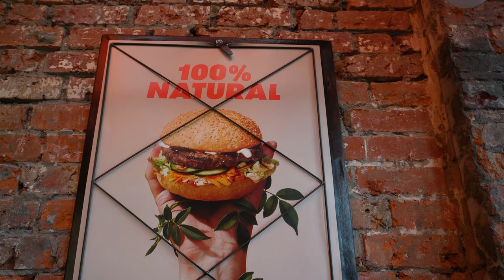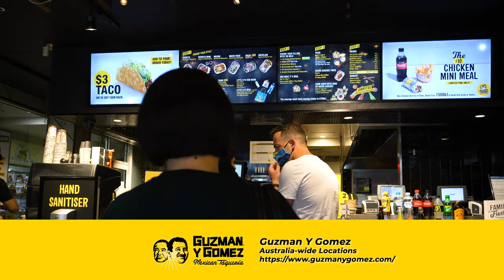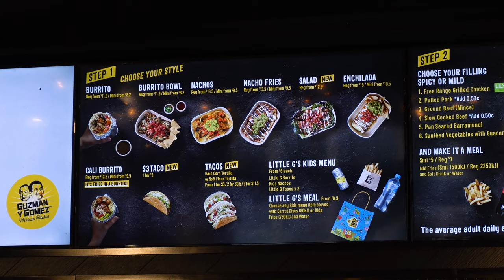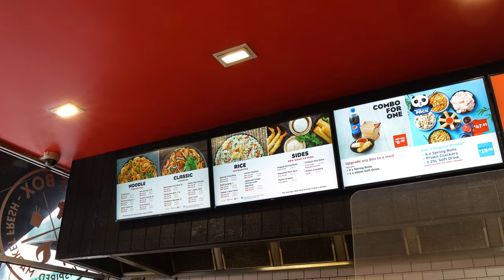TOP 5 AUSTRALIAN FAST FOOD You Must Try in Australia | Australian Food Series 🇦🇺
This is the last episode of our Australian Food Series and we are excited to show you guys the Top 5 Aussie Fast Food you must try in Australia.
We make this video purely because we enjoy eating Australian fast food (in moderation of course), and we think they produce high-quality food, unlike junk food you normally find at American fast-food chains.
Fast food (the ones founded in Australia) is a little bit different in Australia, compared to other countries. In a sense, it's healthier than the chains from other countries like the ones from the US.

Two Hungry Diners

TIMESTAMPS
00:00 Intro
00:56 Grill'd
02:47 Guzman Y Gomez
05:20 Noodle Box
07:23 Crust
10:17 Schnitz
13:22 See you in the next Melbourne food series!

Check out other Australian Food videos

Gear
Sony A6400
Canon 6D Mark II
Saramonic UWMIC9